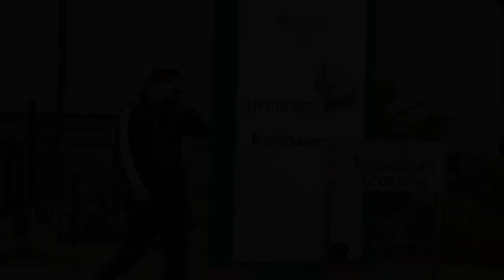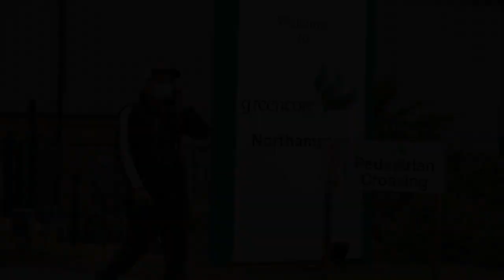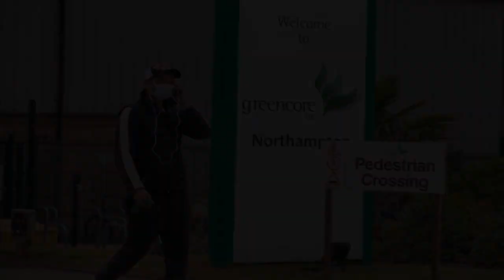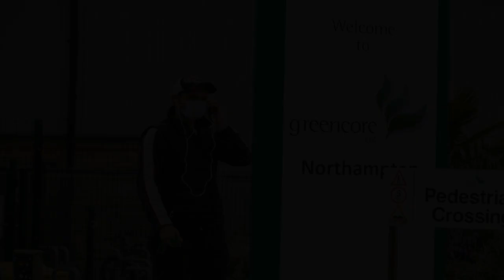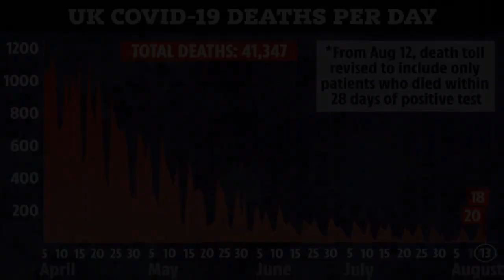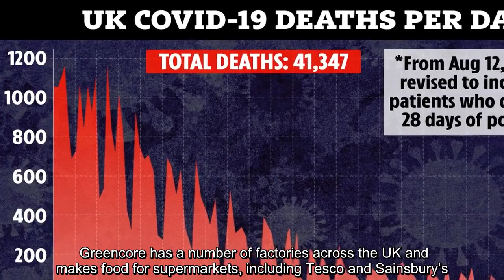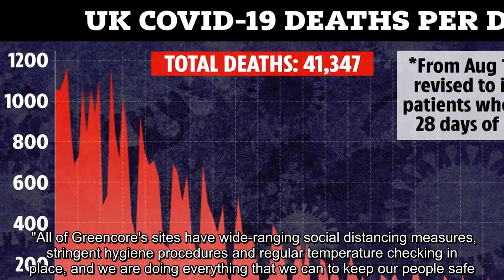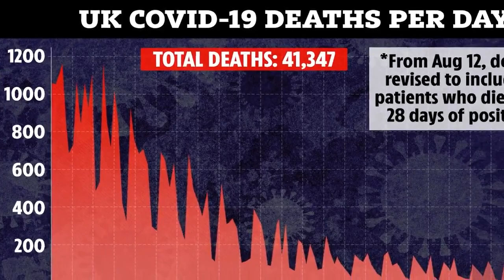Northampton sandwich factory where 300 workers caught virus STILL open